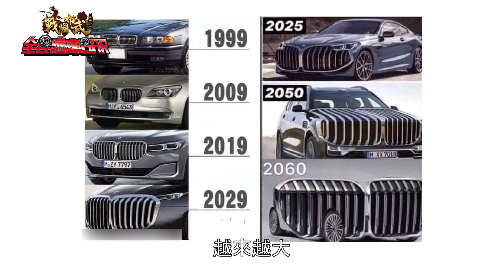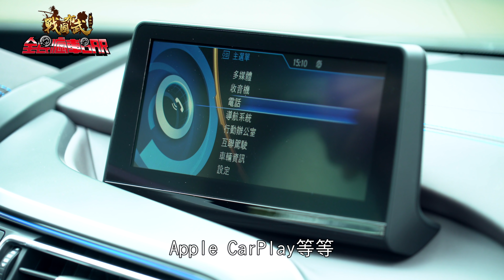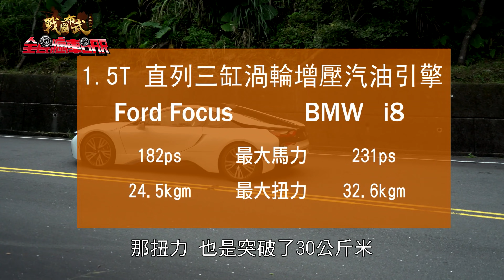只要3XX萬入主原價千萬 絕版BMW i8絕美混動跑車 - 廖怡塵 試駕【全民瘋車Bar】227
感謝盛喬國際提供BMW i8

讓怡塵再次感受到戀愛的感覺

趕快按下播放鍵來聽聽怡塵怎麼說